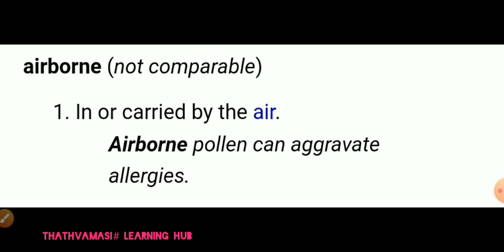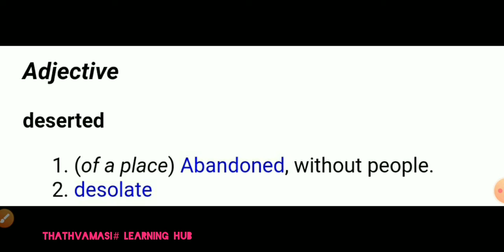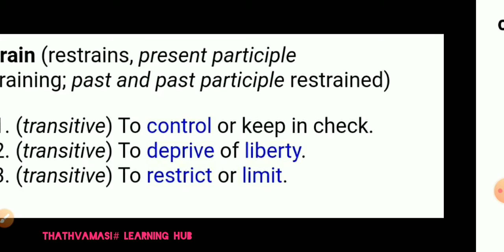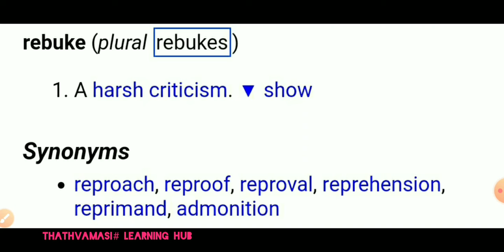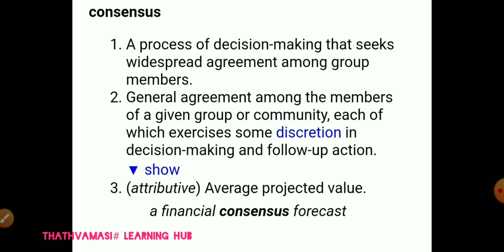10 words / day